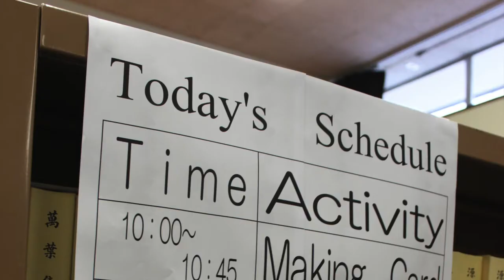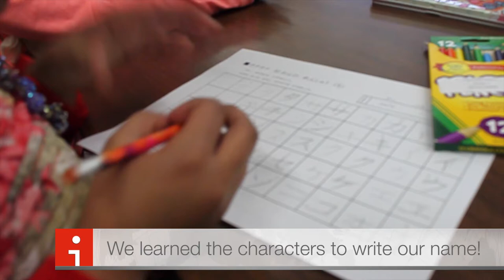CCSD102 Yoon Futabakai Visit December 2015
Thank you to our Futabakai friends for hosting the Tripp students for a cultural exchange! Ms. Yoon's 3rd grade class enjoyed learning more about Japanese culture and traditions as they spent time with their Japanese pen pals. Please enjoy this video to learn more about our day.